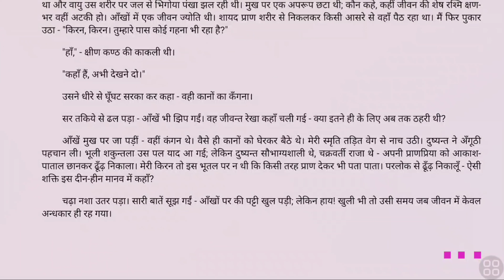BNC. कानो में कँगना।कहानी।राजा राधिकारमण प्रसाद सिंह। stet hindi bihar 11th 12th।Nandan School